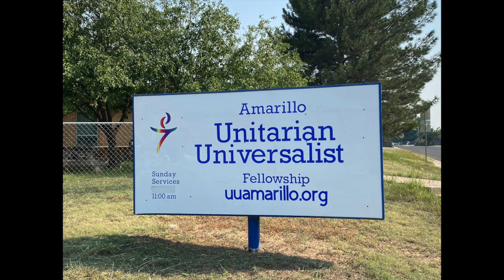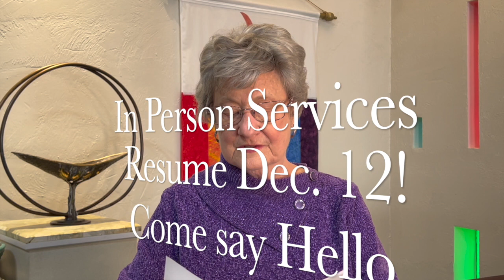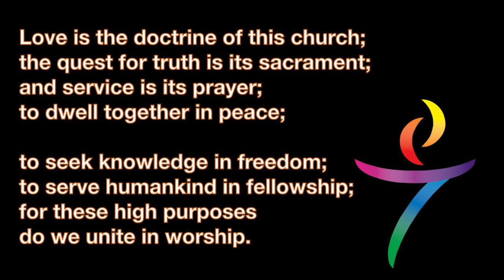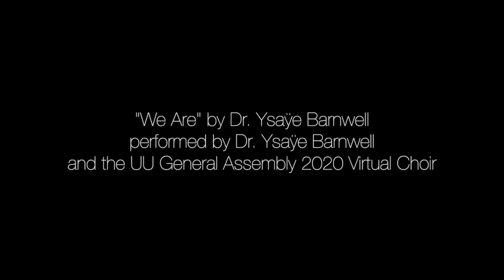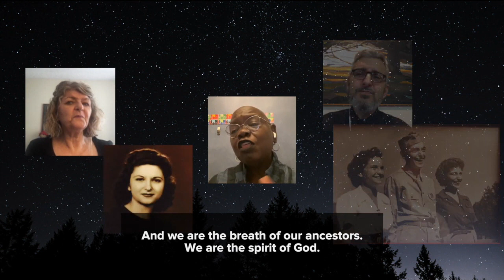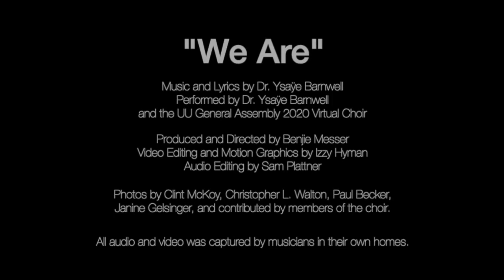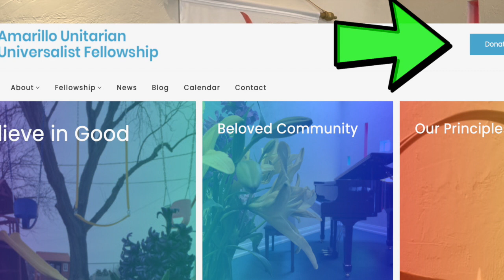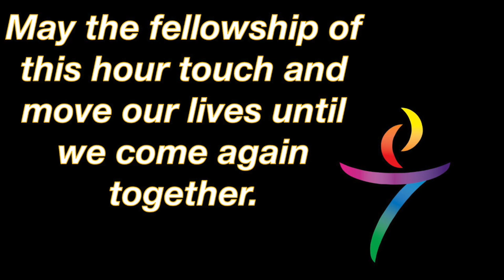The Role of the NAACP in Our Community, Patrick Miller, November 21, 2021